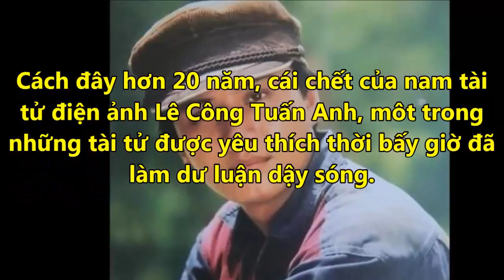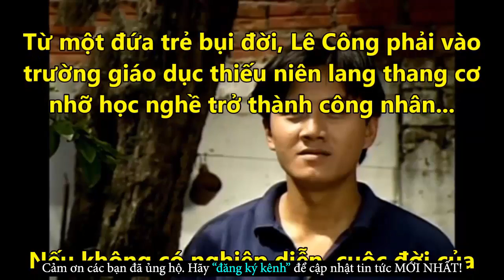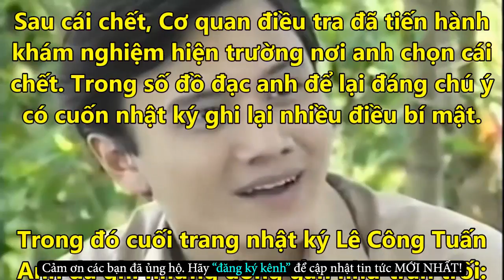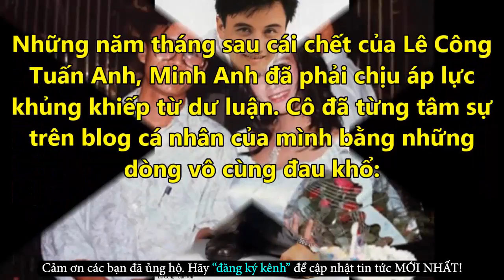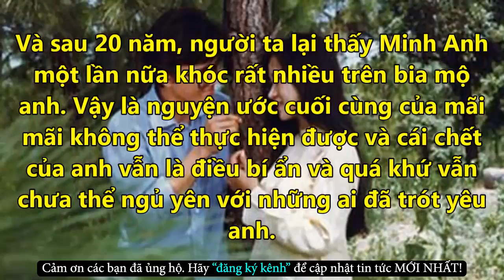Lê Công Tuấn Anh Nhiều Bí Mật Về Cuộc Đời Anh Vẫn Chưa Thể Giải Đáp - Tin Tức Online Mới Nhất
✪ Click để xem những Tin Tức Online HOT Mới Nhất tại